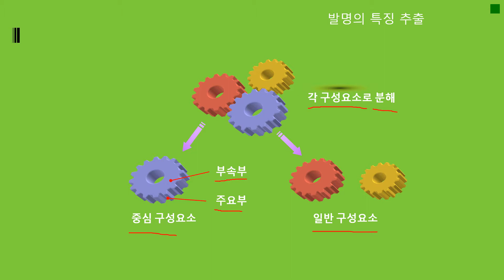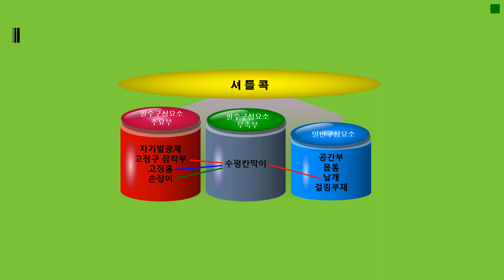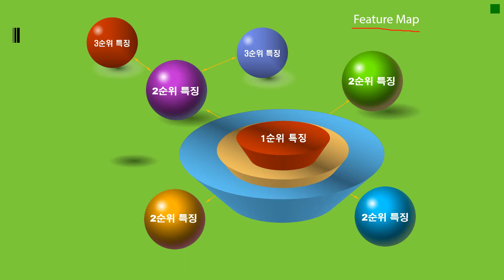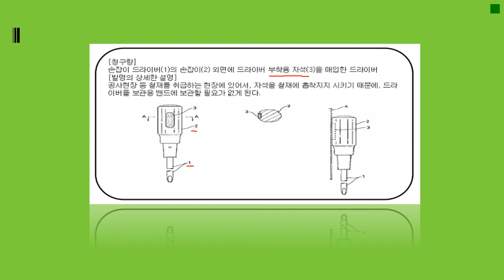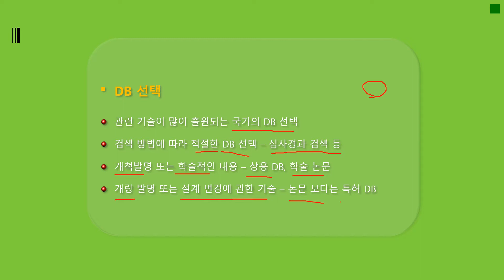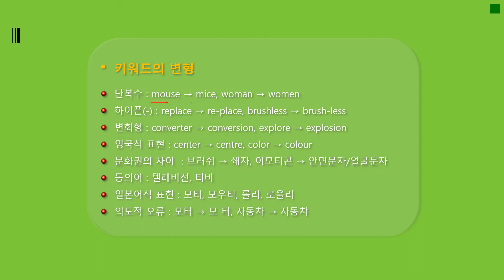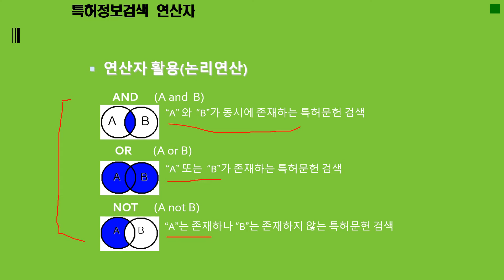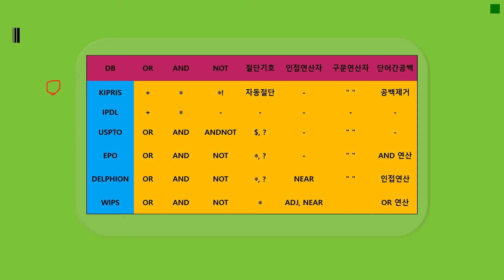[특허선행기술조사]_5연속_이론과_실습강의_2탄_발명분석